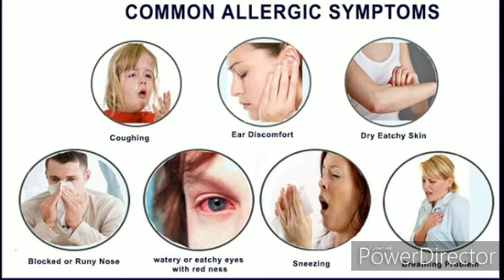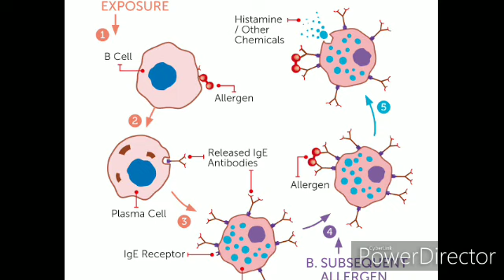HISTAMINE -- ALLERGIC HOMOEOPATHIC MEDICINE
Histamine is a good Medicine for all types of allergies with increased IgE in blood.

Apne allergy ko janne ke liye ap blood test for IgE  level karwaye . Ap is Medicine ke khaye apko allergy se jald aram mil jayga